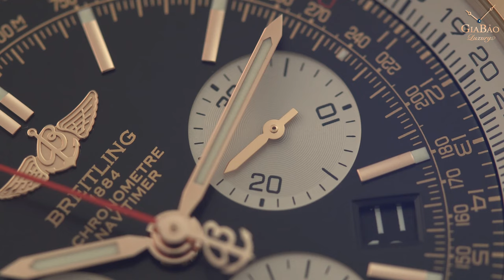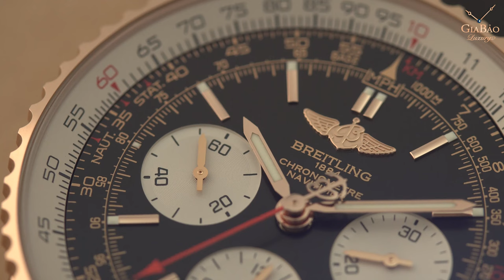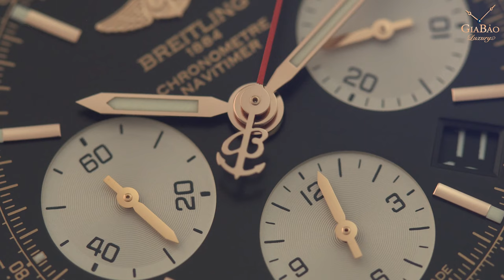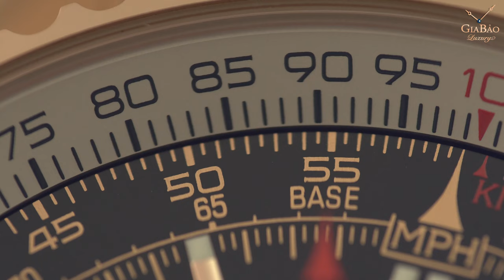Review trên tay đồng hồ Breitling Navitimert 01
Nhắc tới những chiếc đồng hồ dành cho phi công, người ta sẽ nhớ ngay đến cái tên Breitling - thương hiệu sản xuất đồng hồ chronograph cùng vòng tachymeter nổi tiếng trên thế giới. Thiết kế của nhà sản xuất Breitling không chỉ là công cụ hỗ trợ đắc lực cho những người phi công thường xuyên làm việc trên bầu trời, mà còn thể hiện một đẳng cấp riêng, xu hướng dẫn đầu dòng đồng hồ thể thao hiện đại. Có mặt tại Gia Bảo Luxury là một thiết kế nằm trong bộ sưu tập Navitimer biểu tượng của nhà sản xuất Breitling, chiếc Breitling Navitimer 01 trong chất liệu vàng hồng.

Hệ thống showroom:
- 69 Quang Trung, Hai Bà Trưng, Hà Nội
- 55 Đống Đa, Hải Châu, Đà Nẵng
- 164 Trần Hưng Đạo, Quận 1, TP Hồ Chí Minh